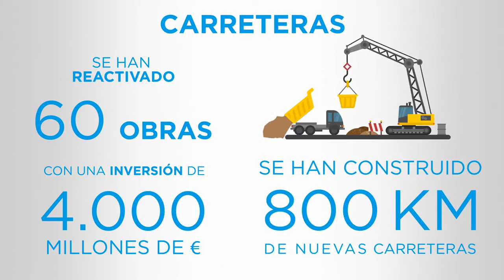30 Días, 30 Respuestas ¿Tenemos más y mejores infraestructuras públicas?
Durante nuestro Gobierno hemos puesto en marcha un nuevo plan que he conseguido estos principales resultados, entre otros muchos: 800 kms de nuevas carreteras, 360 nuevos kms de ferrocarril de alta velocidad, un beneficio de 276,6 millones de € en aeropuertos y más de 550.000 familias se han beneficiado del Plan Estatal de Vivienda. ‪#‎EspañaEnSerio‬